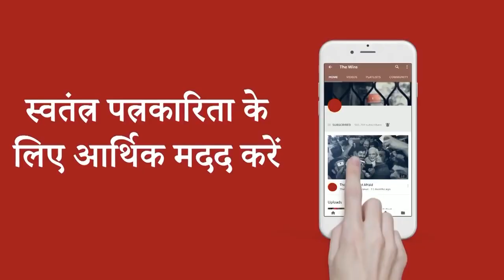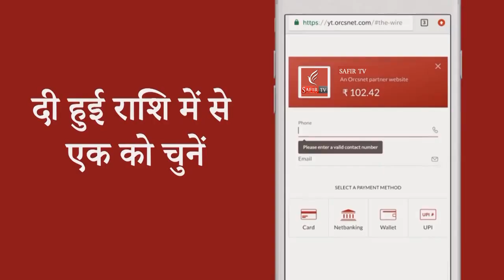Aalami o muqami Safir News bulletin 15 May हैदराबाद की खबरे